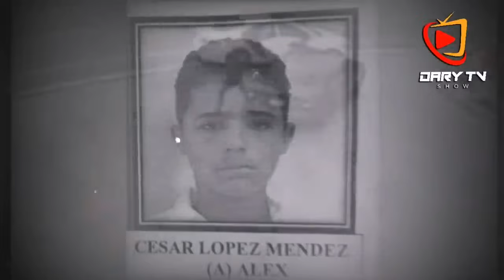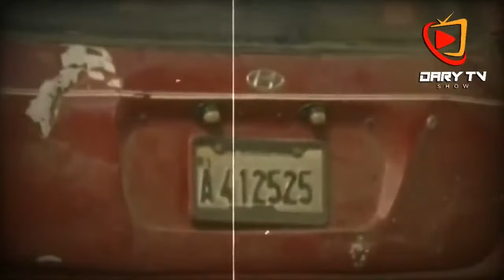LOS HERMANOS LÓPEZ | UNA HISTORIA DE PELÍCULA